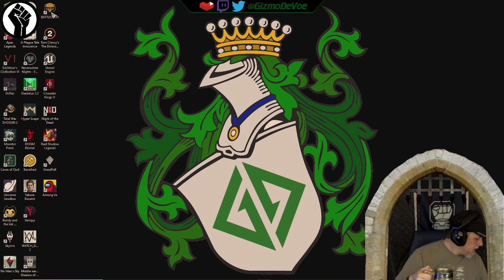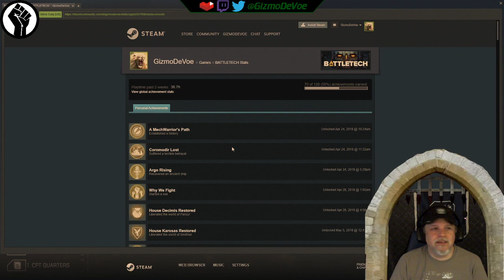Let's Find Some Star League Tech - BattleTech Ironman Career - [720p][30fps]